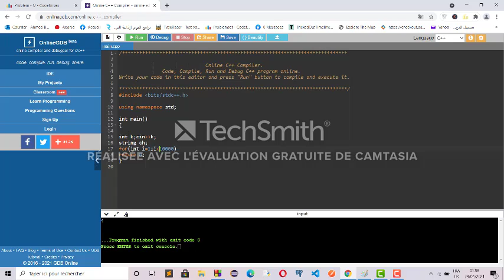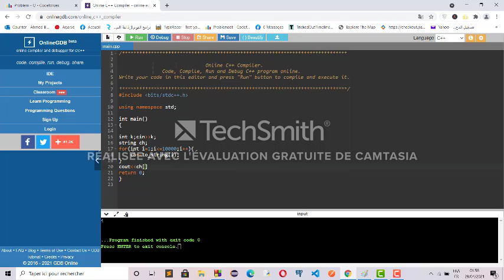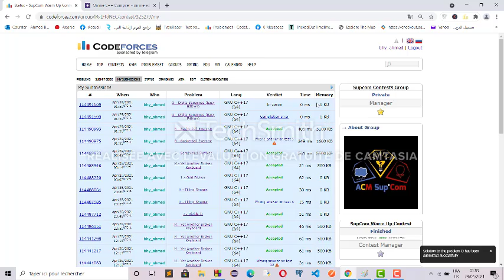Problem O | Ija Codi 1.0